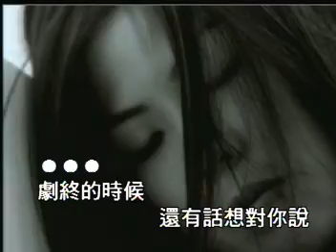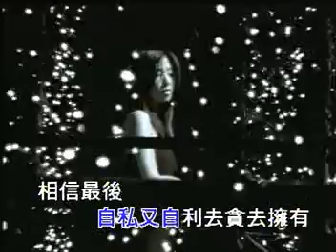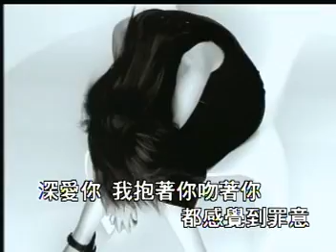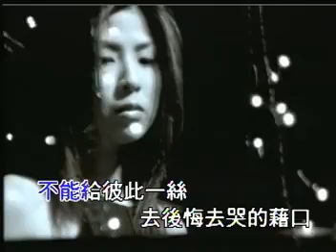許茹芸 - 我們都寂寞 MV [VCD版]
收錄於《我依然愛你》專輯